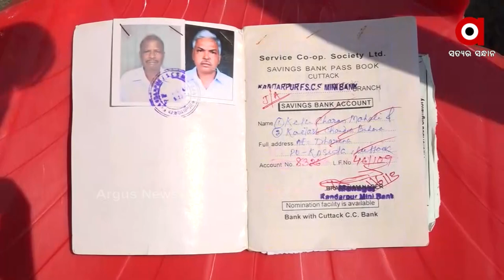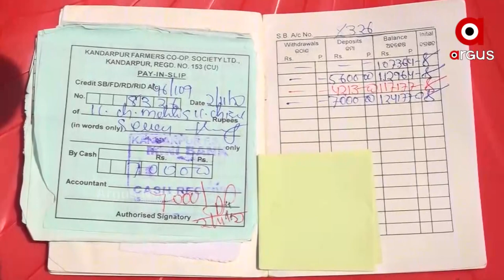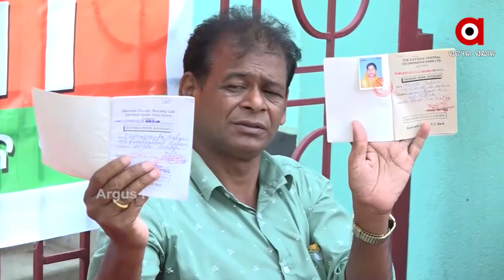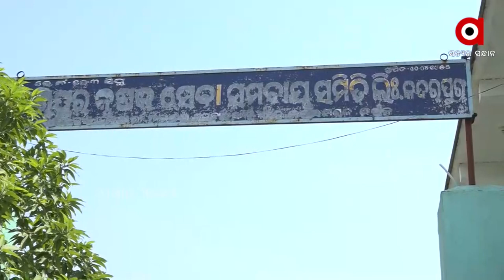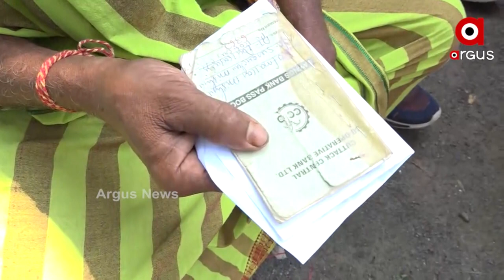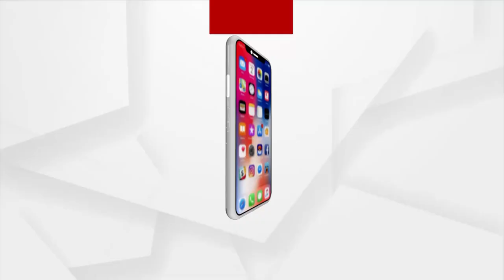କଟକ କନ୍ଦରପୁର ସୋସାଇଟି ମିନି ବ୍ୟାଙ୍କରୁ ପାଖା ପାଖି କୋଟିଏ ଟଙ୍କାର ଘୋଟାଲା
କଟକ ସଦର ନିର୍ବାଚନ ମଣ୍ଡଳୀ କନ୍ଦରପୁର ସୋସାଇଟିମିନି ବ୍ୟାଙ୍କରୁ ପାଖା ପାଖି କୋଟିଏ ଟଙ୍କାର ଘୋଟାଲା ହୋଇଥିବା ଅଭିଯୋଗ କରିଛନ୍ତି ଜମାକାରୀ । ଯାହା ଫଳରେ ଆଜି ମିନି ସୋସାଇଟ ବ୍ୟାଙ୍କ୍ ସମ୍ମୁଖରେ ବିଜେପି କର୍ମୀ ଧାରଣା ଦେବା ସହ ସମବାୟ ମନ୍ତ୍ରୀଙ୍କ କାର୍ଯ୍ୟ କଳାପ ଉପରେ ନିନ୍ଦା କରିଛନ୍ତି ବରିଷ୍ଟ ବିଜେପି ନେତା ଦିଲିପ୍ ମଲିକ।